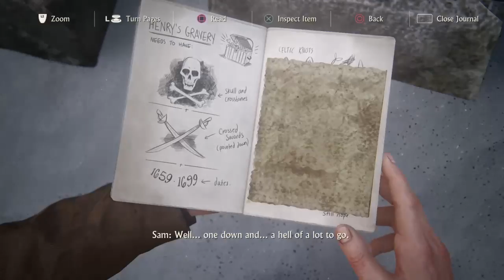uncharted 4 gameplay no commentary part 2 live now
uncharted 4 gameplay no commentary part 2  live now we play today full game in one live streaming. we make live streaming daily if you are ps4 , pc or any console gamer then subscribe to our channel to watch daily base live streaming and meet with your fellows gamers and also get new audates related to games.

Daniel chasing the train and Blast Destroy everything in COD world war 2 mission S.O.E| DarkShadow

Uncharted 4: A Thief's End Walkthrough PART 2 Gameplay (PS4) No

Uncharted 4 Gameplay Walkthrough Part 2 [1080p HD PS4] - No Commentary
Uncharted 4 Gameplay Walkthrough No Commentary
Uncharted 4: A Thief's End Gameplay Walkthrough Part 1 No Commentary (1080p 60fps)

the video on this channels all about games and our original videos and the purpose is for entertaining.